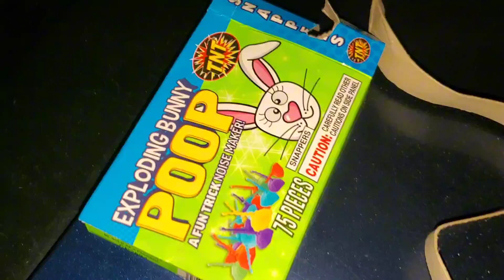4th of July 2024